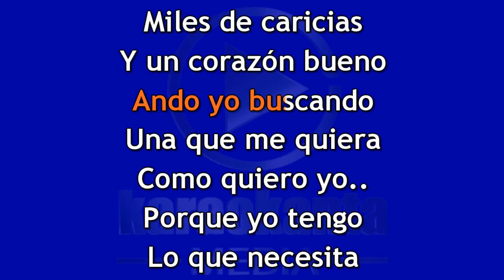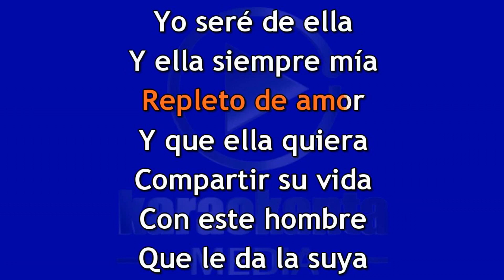Bronco Quién dijo yo DEMO